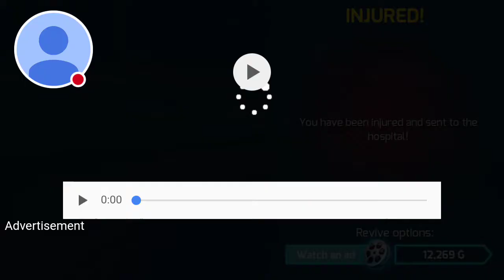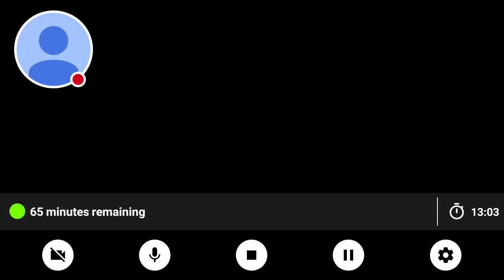My Gangstar Vegas Stream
Watch me play Gangstar Vegas!